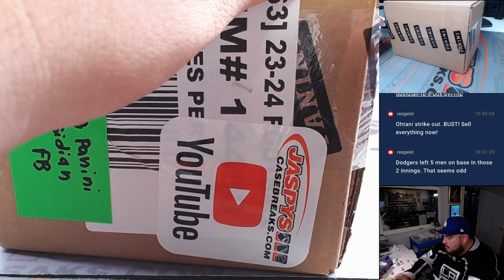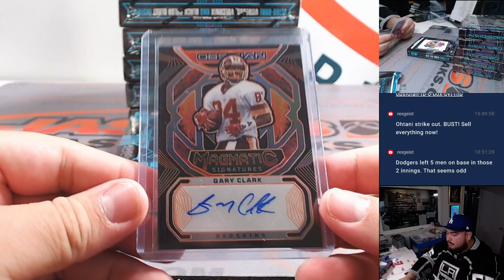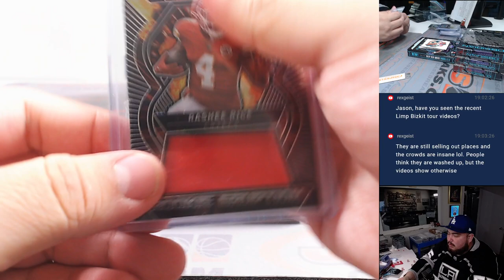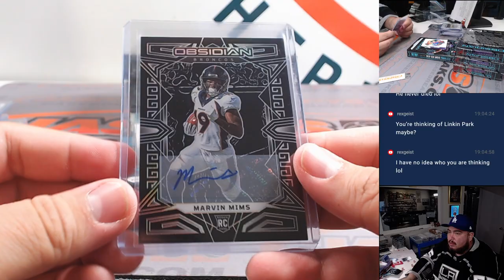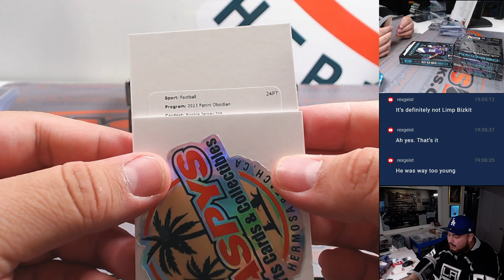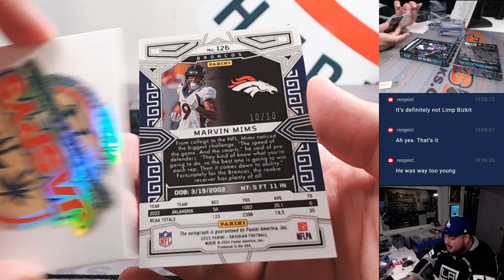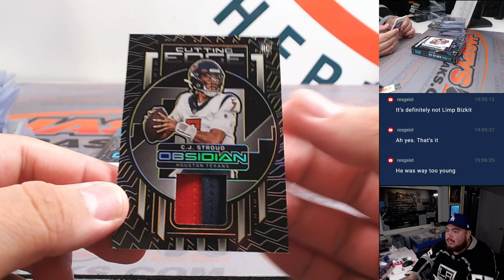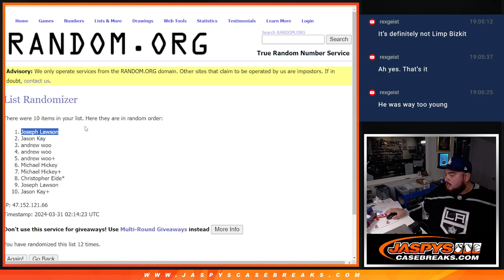Sat. 3/30/24 - 2023 Panini Obsidian Football 6-Box 1/2 Case #5 *PYT*